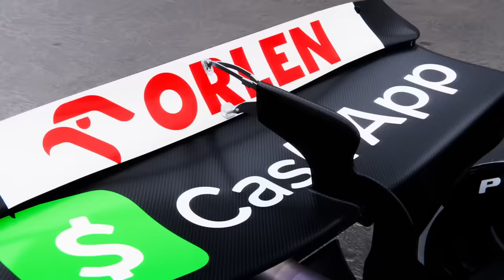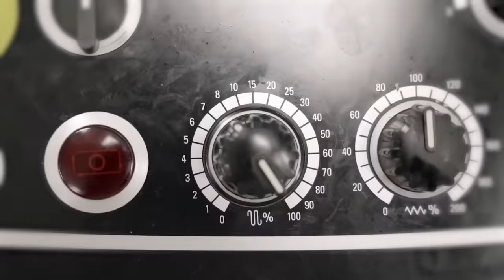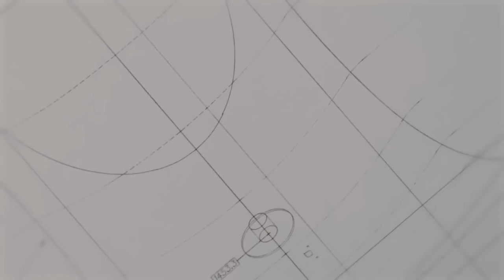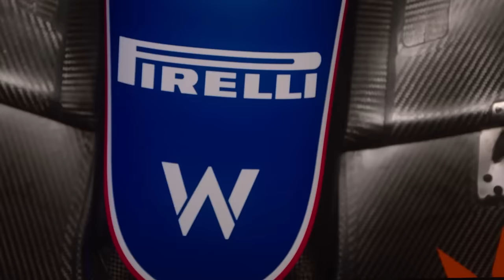KIMI ANTONELLI PODE SER ANUNCIADO EM BREVE (RUMOR FORTE) / VCARB / POURCHAIRE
Sergio Milani
@scuderiamilani (Twitter)

João 3:16

00:00 - Introdução
01:00 - Pourchaire fora da mcLaren
02:36 - Upgrade confirmado
04:17 - Williams com trabalho duplo
05:36 - Antonelli e Sainz mais próximos da Williams
07:48 - Não tem obrigação de andar bem